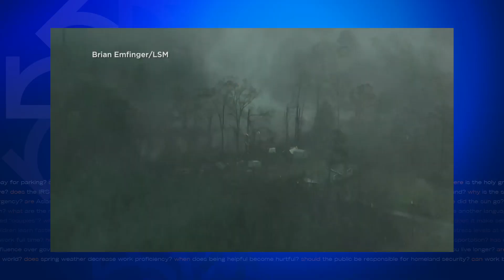Good Question: How Does La Niña Impact Our Weather?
Some meteorologists see a high chance of tornadoes for much of the country thanks to La Niña, reports Jeff Wagner (2:44).